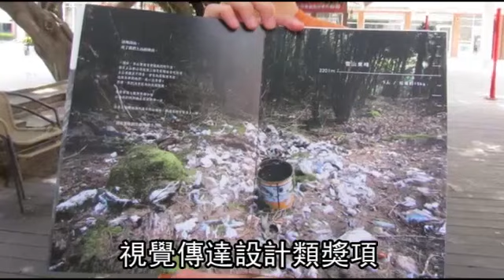4大學生自費6萬淨山 清出百公斤垃圾--蘋果日報20150627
【鮮明╱台中報導】台大學生募款爬山，但台中嶺東科技大學4名畢業生自費6萬多元淨山，共撿拾上百公斤垃圾，並把垃圾製成明信片宣導淨山。嶺東科大視傳系助理教授吳政璋說，4名學生都不是登山好手，卻克服困難，「一樣是登山，真的很了不起！」
剛從嶺東科大視覺傳達設計系畢業的馬來西亞籍僑生黃覺深（24歲）說，去年3月與班上中國籍學生羅敬邦（23歲）爬雪山，發現山上有垃圾，心想可將淨山做畢業專題，找班上張雅雯（22歲）、林佩萱（23歲）兩名台籍女同學參加；去年10月，4人再爬雪山淨山，林佩萱說，只知有垃圾，「上山才發現垃圾多到撿不完！」
蘋果無懼駭客！新聞持續發布！請加入我們的社群：

4大學生自費6萬淨山 清出百公斤垃圾

太可怕了啦

oh 天啊

一座山裡可以
藏這麼多的垃圾
也難怪這群學生們
會驚呼連連
台中嶺東科技大學
有4名畢業生
自費6萬多元淨山
畢業專題命名為「淨愛高山」
陸續攀登6座山

被台灣高山的景致所
震撼到 感動到

但是也覺得很心疼的是
就是我們看到了
原來高山上 這麼美的環境當中
它的隱密的地方
原來存在這麼多的垃圾

裝備必須要穿比較保暖透氣的

裝備就是可能跟朋友借
或是跟有在登山的伙伴借這樣
那每次的費用
大概都是2.3千塊

結果大家猜
他們撿了多少垃圾?!
共上百公斤!!
是不是很可怕
4人把淨山過程出書
並將垃圾結合紙材製成明信片
宣導淨山
還獲經濟部工業局
「2015金點新秀設計展」
視覺傳達設計類獎項
今年4月在募資平台募款
2個月內募13萬多元
他們將用來持續淨山
拍紀錄片等
喚起人們重視高山環保
動新聞 你們超棒的 報導